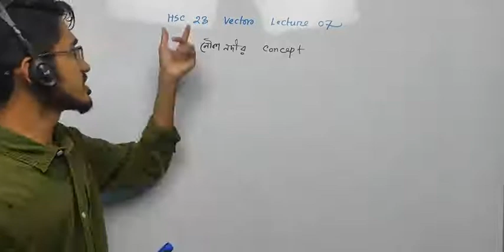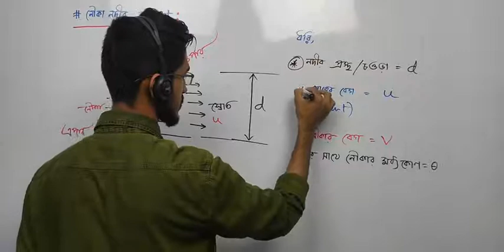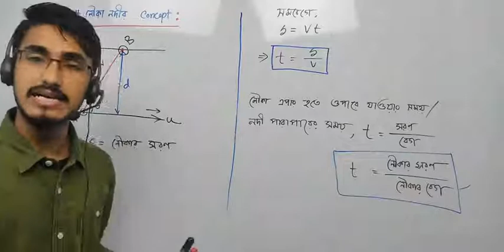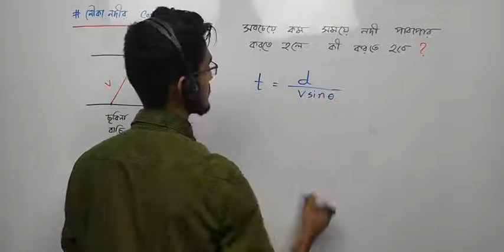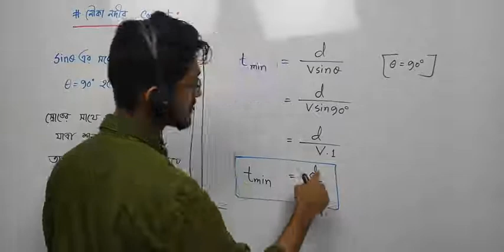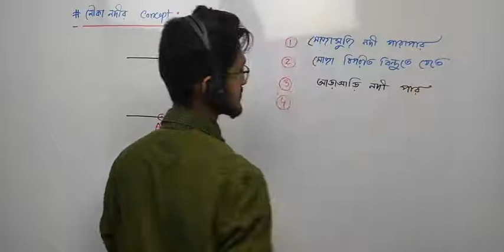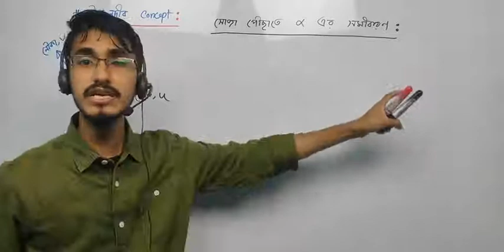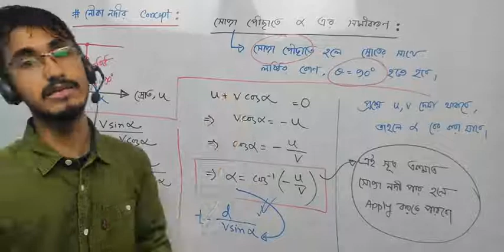HSC Physics I Vector Lecture 6 I নৌকা নদী Concept